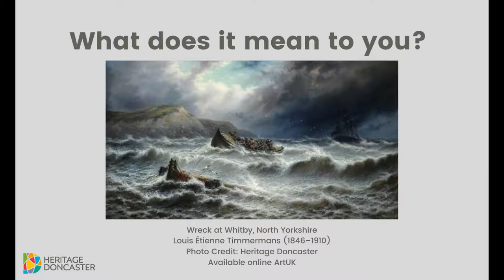Picture This - Our Interpretations - Wreck at Whitby by Louis Étienne Timmermans (1846–1910)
What does the painting mean to you?
Wreck at Whitby, North Yorkshire
Louis Étienne Timmermans (1846–1910) Doncaster Museum and Art Gallery
Photo credit: Heritage Doncaster

Thank you to our art curator Neil, volunteer Linda, and art history Lecturer Rachel Hargreaves for their thoughts.